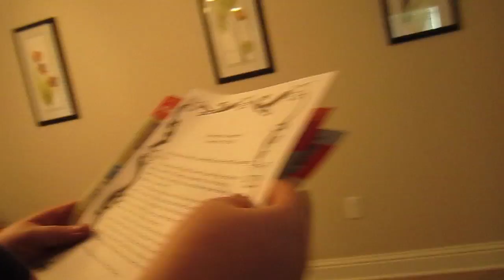Decorating the Tree! | (12.4.15)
Mommy (Danielle) daughter (Violette) and son (Kingston) love collecting toys! TheDollyrama channel was born when Mommy, who had a beauty channel for two years, started watching the “Mommy and Gracie Show” recently with Violette – they immediately knew they wanted to do something similar and their strong bond really shines on camera in their videos. Mommy, a kid at heart who always wanted an American Girl doll when she was growing up and likes all things Disney, especially loves American Girl dolls and Funko figures, while Violette loves all types! She's particularly fond of Monster High, Ever After High, and Barbie! Kingston is a big fan of Minecraft, Lego, Marvel and DC!!  The channel features great doll finds, doll review clips, how to episodes, crafts, and so much more!